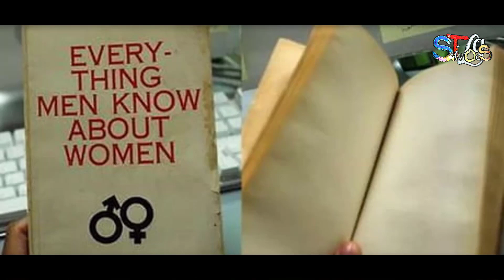ব্ল্যাক উইডো | Black Widow | মাকড়সা জগতের ভয়ঙ্কর প্রজাতি ব্ল্যাক উইডো | SaiTaLogs | ORF 6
Osthir Random Facts |
In this video series we tall you amazing facts about the world.Osthir Random Facts Episode 6